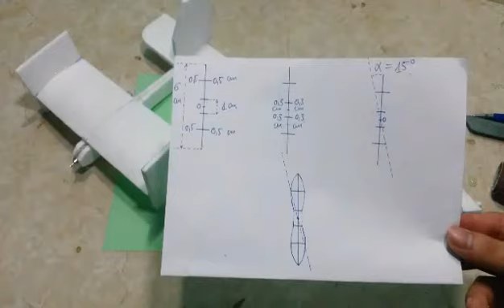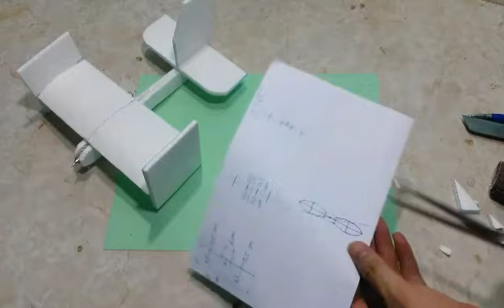how to make model airplanes use a motor and very good flight [newcd]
learn how to make model airplanes use a motor and can fly very well at home.